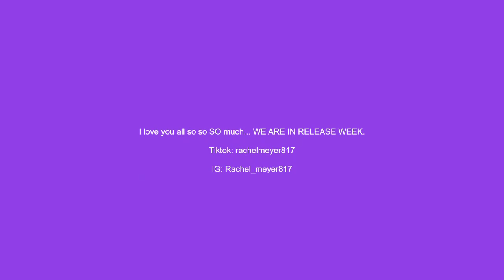TARGET BONUS TRACK: "HITS DIFFERENT" PREDICTION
GUYS. WE ARE SO CLOSE TO A BRAND NEW TAYLOR ALBUM.

ONE LAST PREDICTION...